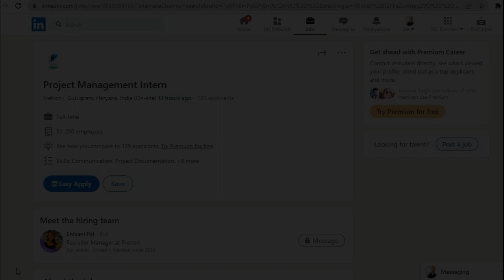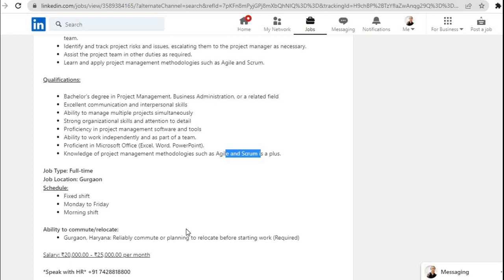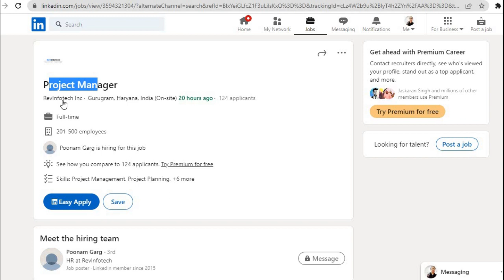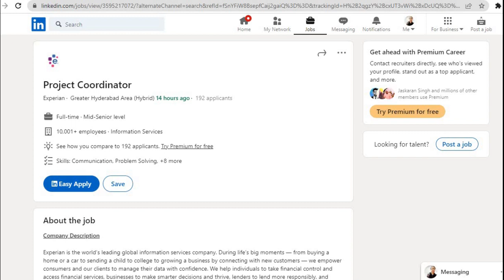Project Management || Intern | Fresher | Experienced | PAN India Jobs || Latest Jobs 2023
In this video, I've shared the Multiple Jobs for Graduates and discussed step by step process to apply for these jobs.

Apply here -

2. IT Project Manager Trainee
4. Information Technology Project Coordinator

You can upskill yourself regularly according to the job requirements. Here's the link to the website where you can learn for free and get the certification, which you can also add to your LinkedIn profile.